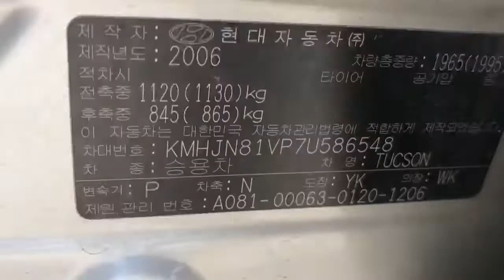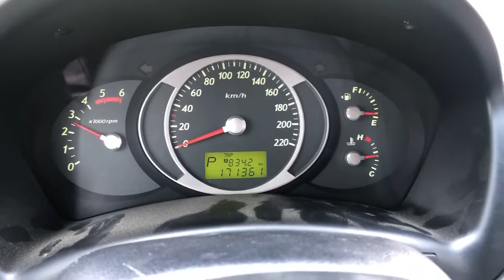2007 HYUNDAI TUCSON- $2,408 [Used Car Korea Network]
09:00 to 22:00 GMT + 9 (Korea Time)